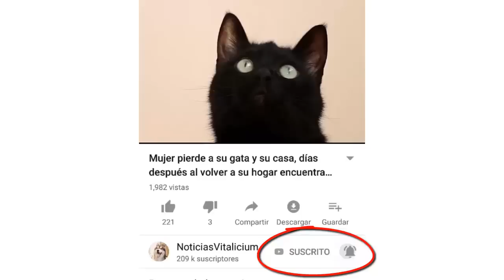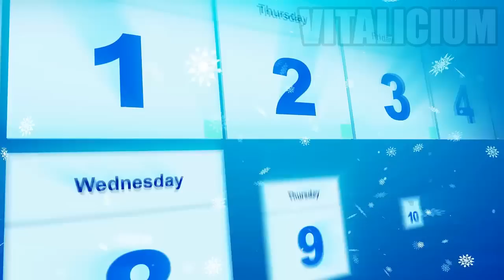Encuentran un pequeño y débil cachorro tirado en el pasto, JAMÁS imaginaron como luciría hoy en día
Un grupo de amigos estaba paseando a sus mascotas en un parque para perros, cuando se encontraron la escena más triste que habian visto. Un pequeño y débil cachorro estaba tirado en el pasto mirando la nada, como si no tuviera más esperanzas, los amigos decidieron hacer lo correcto y lo llevaron al veterinario y posteriomente fue adoptado por una familia que le brindo todo el amor que tanto le hacia falta. Cuando el perro crecio nadie podia creer en lo que se habia transformado, el antes y despues de este pequeño cachorrito dejo sin palabras a sus rescatadores, quienes no imaginaban que iba a lucir tan grande y feliz. La reflexión de está historia consiste en ayudar siempre a los animales, y recordar que cuando un animalito pasa de estar triste a estar feliz es una de las mejores sensaciones del mundo